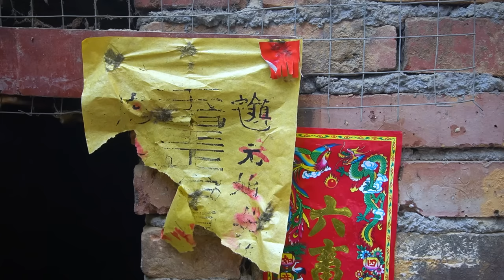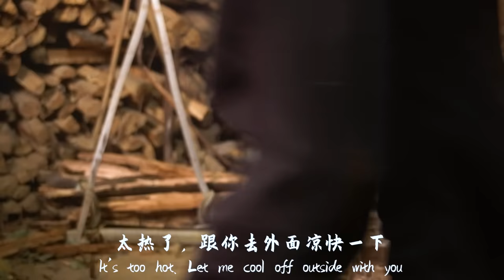Grandma uses pig intestines to make different Chinese food｜女兒買10斤肥腸回娘家，鹵一鍋軟糯的肥腸雞，比火鍋還過癮 |广西 美食| 玉林阿婆